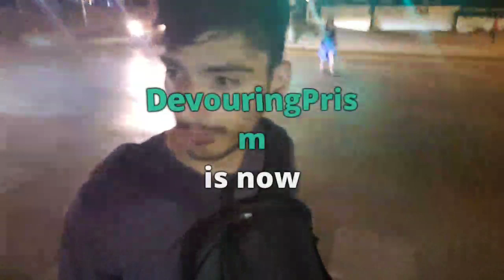Ice Poseidon (Mixer) [1/8/2019] [2/3 VOD]